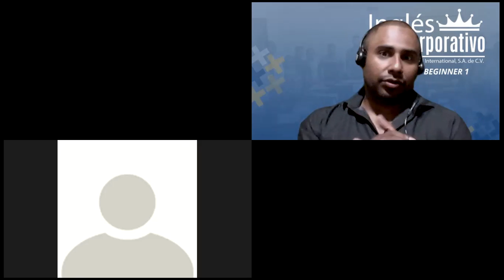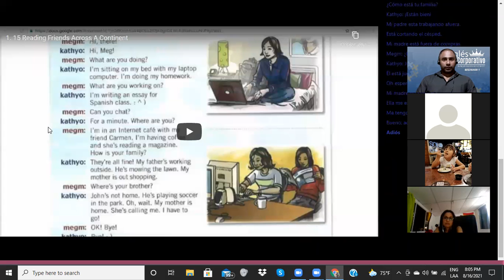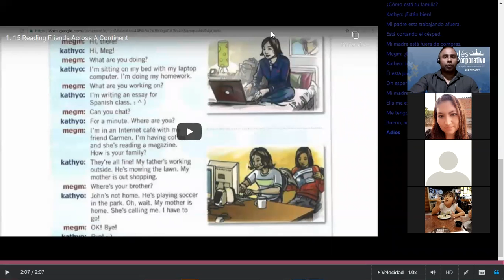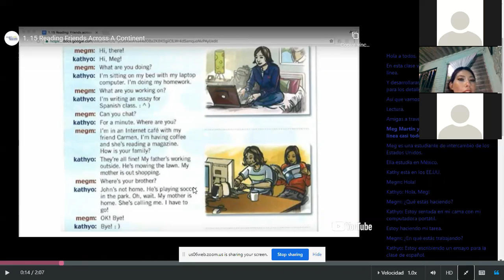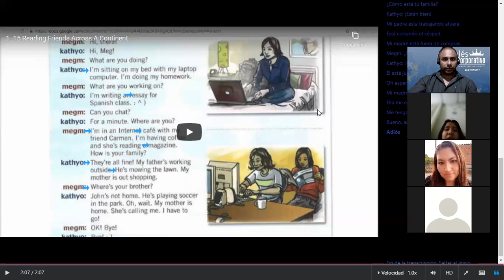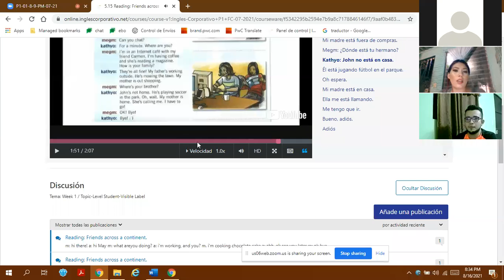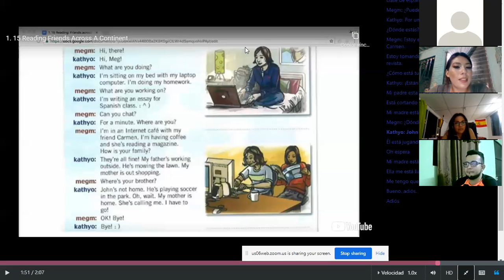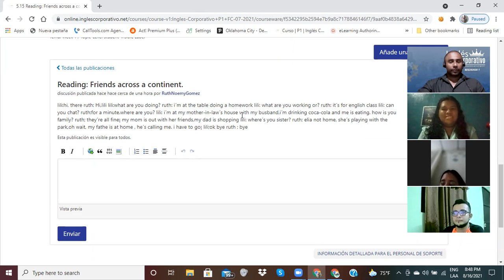Ingles Corporativo-Day 15-Reading: Friends